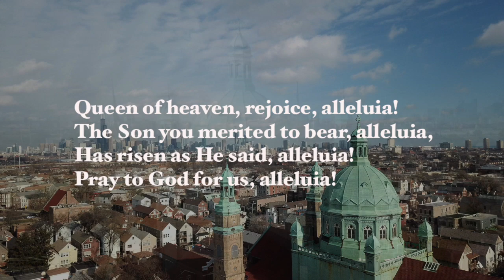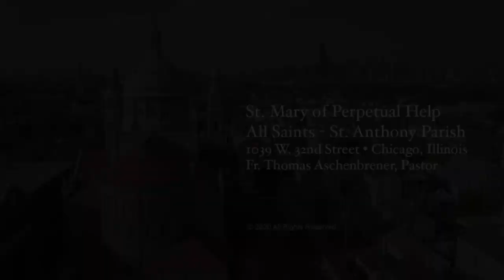Regina Caeli - Church Bells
In times past, local church bells reminded people of the time of day, with special Angelus bells rung at 6:00 a.m., 12:00 noon, and 6:00 p.m.

During the Easter season, the words of the hymn “Regina Caeli” (“Queen of Heaven") are substituted for the Angelus prayer.

Here you will hear the bells being rung at St. Mary of Perpetual Help - All Saints - St. Anthony Parish.  Several of our old parishioners who have moved far away have asked to hear the bells of St. Mary's, and so this video was created.  We've added the Regina Caeli prayer in English, with the Latin in song, for everyone to join in the prayer.